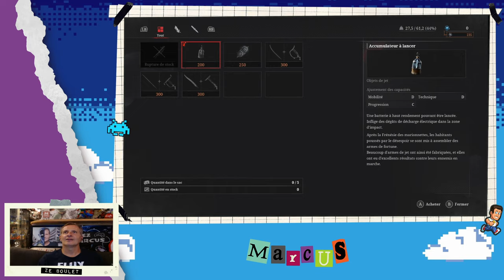Chez Marcus Live n°182 : Lies of P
Marcus fait le Guignol !